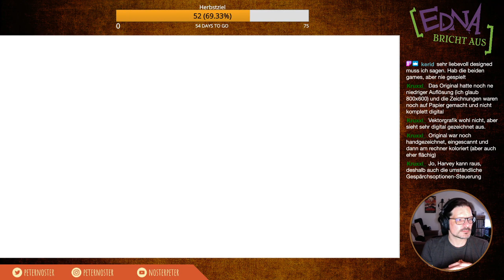[GER] Edna bricht aus - Teil 1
Aufzeichnung des Livestreams.